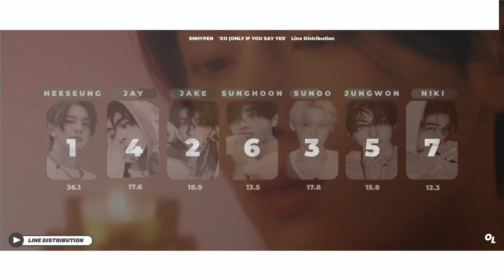ENHYPEN - XO [ONLY IF YOU SAY YES] Line Distribution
layout inspired : sanathatoe

Apps where I edited 📌
• ALIGHT MOTION
• CAPCUT
• PIXELAB

FREE TO REQUEST 📢
[you can set the quality to 1080p]